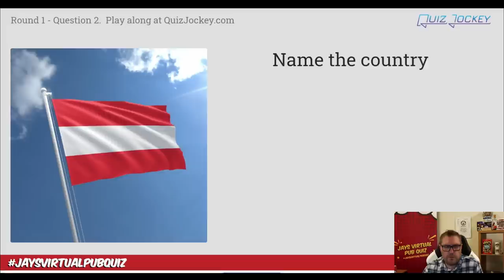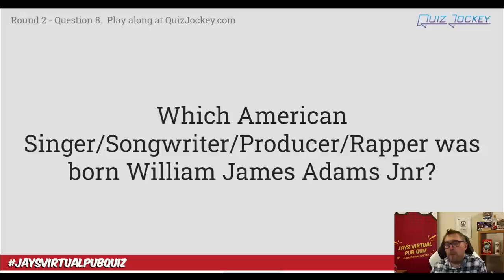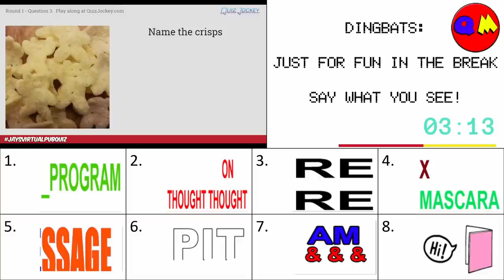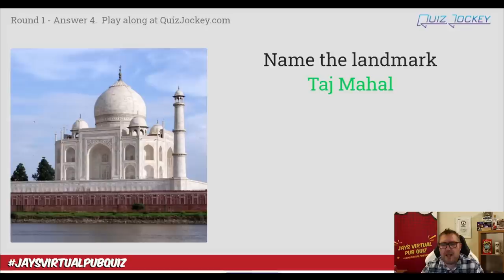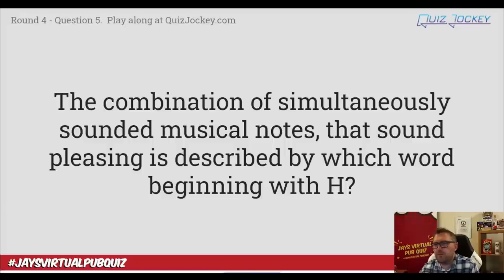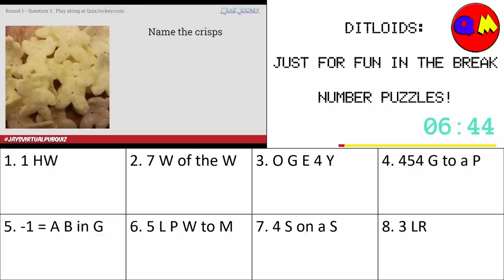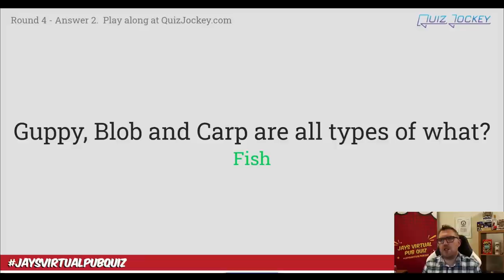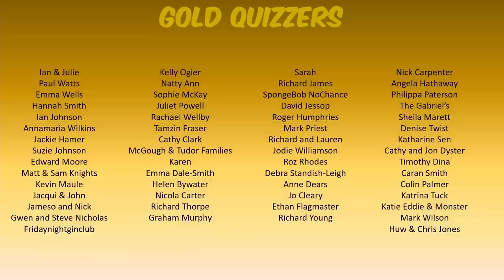Virtual Pub Quiz, Recorded Live! Saturday 11th September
50 Question traditional pub quiz, play using pen and paper

Stay Safe
Jay